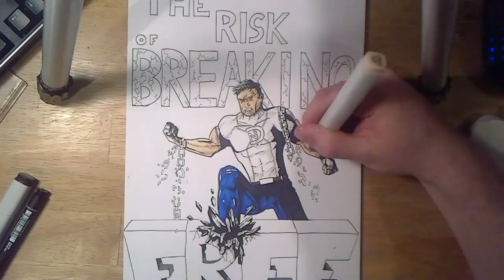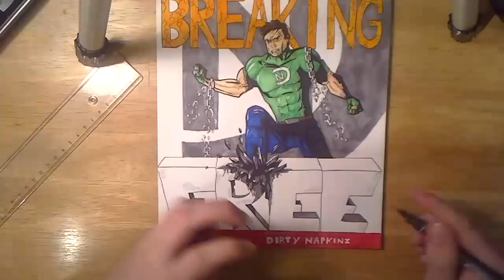Dirty Napkinz - White Shackles (Speed Drawing)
Taken from: The Risk of Breaking Free (2015)
Recorded at: BandBunker Studio
Produced by: Sander van der Hoorn
Drawing: Niek Noordhoff